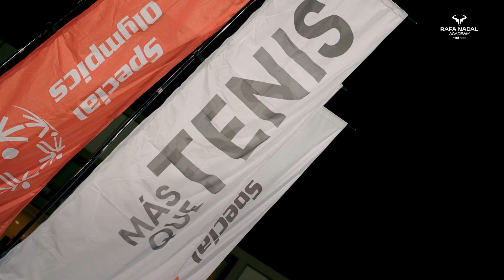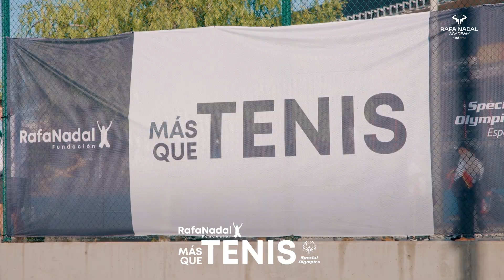Tournaments at the Rafa Nadal Academy by Movistar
Welcome to the Rafa Nadal Academy, home to a diverse range of prestigious tournaments that bring together talented players from around the globe. From professional events to junior competitions, our academy serves as a vital hub for tennis excellence.

Each year, we host numerous tournaments that cater to all ages and skill levels, providing a platform for emerging athletes to showcase their talent. Our events not only highlight the competitive spirit of tennis but also emphasize sportsmanship and camaraderie among players.

Join us as we celebrate the passion for tennis and witness the future stars of the sport in action. Whether you’re a player, a fan, or a supporter, there’s something for everyone at the Rafa Nadal Academy.